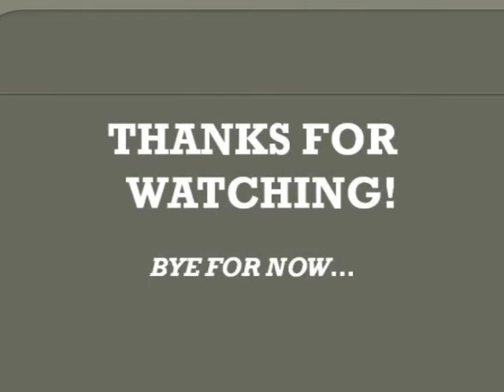BEYONCÉ! WHAT DO YOU MEAN?